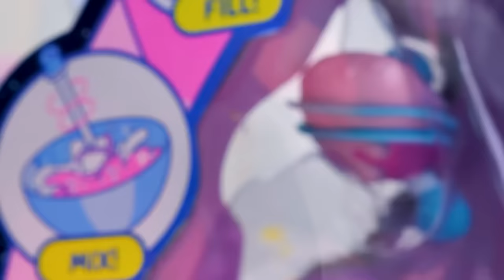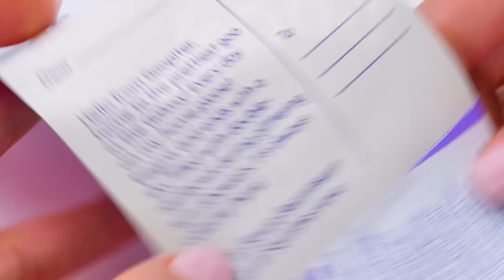Cutest Alien Toys Unboxing || Meet New Friends From Another Galaxy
Some mysterious creatures are landing on Earth👽And Sammy wants to catch them!

So guys, are you ready to meet new friends from another galaxy?